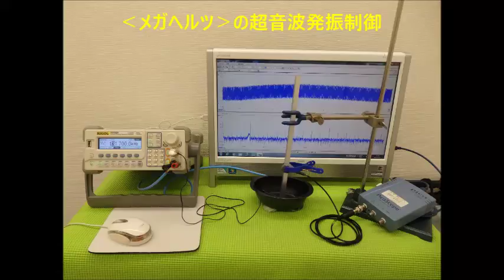‹メガヘルツ›の超音波発振制御技術 ultrasonic-labo